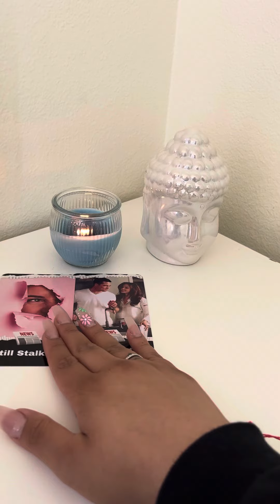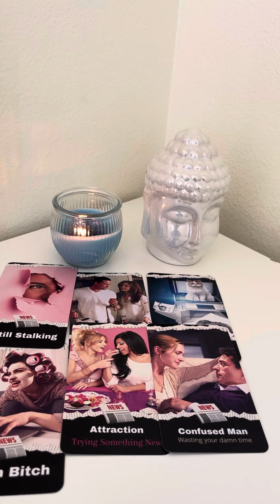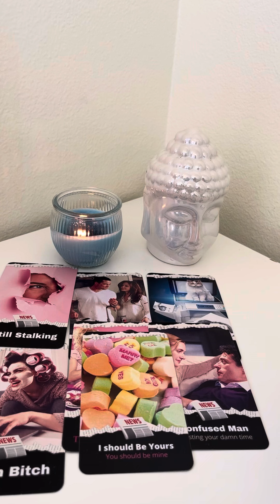scorpio next 48 hours watching everything you do!